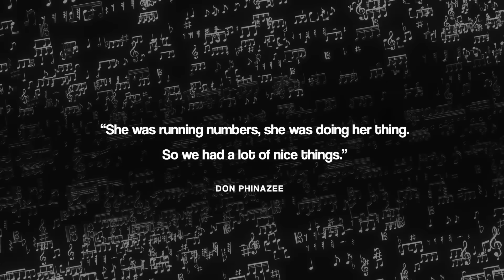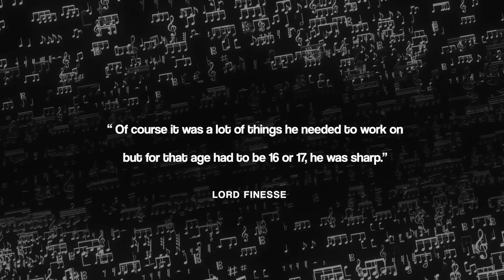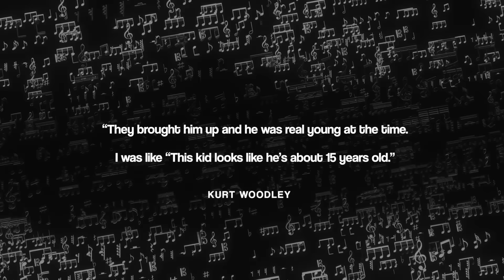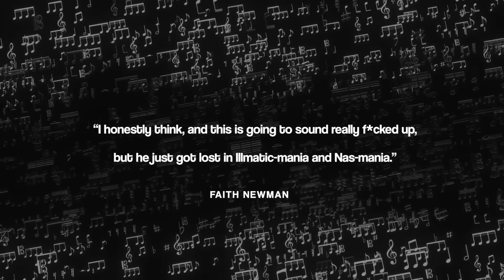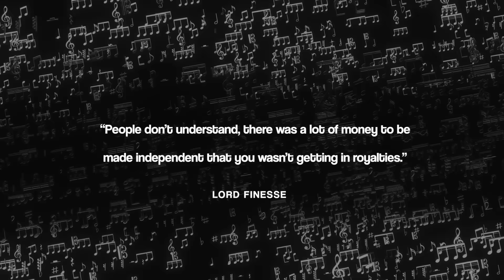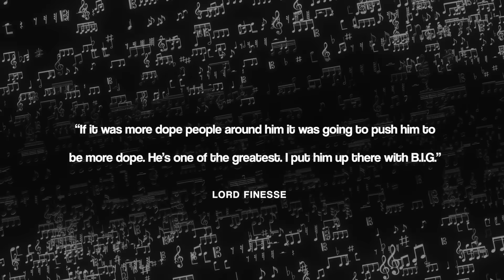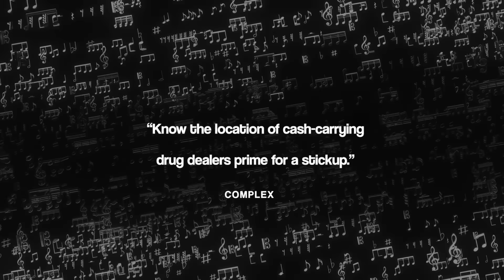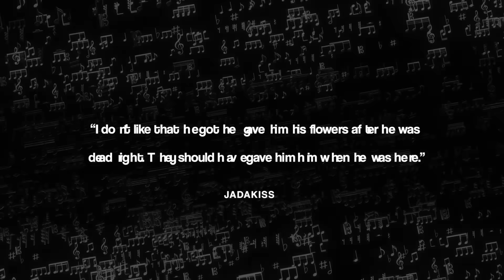The Tragic Death Of Jay-Z's Most Feared Rival